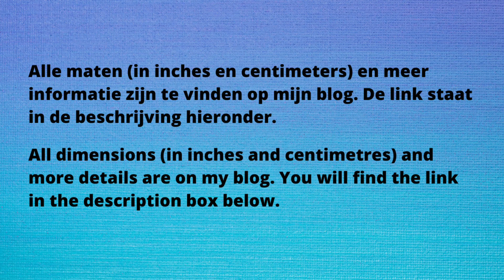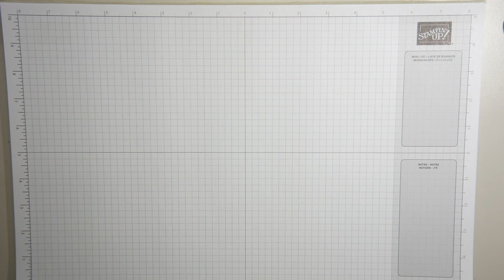Special Giftbox for a Card made with Stampin' Up! Products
Hey, hey!
Ik stuur niet altijd een kaart, soms geef ik hem persoonlijk met wat geld bijvoorbeeld, of een cadeaukaart. In dat geval verpak ik de kaart extra speciaal en omdat hij niet met de post mee hoeft, kan dat ook.
Omdat niet iedereen even veel ervaring heeft met kaarten maken, heb ik hoe je de kaart kunt maken in een apart filmpje gezet. Dienstverlening, zeg maar

I don't always send a card, sometimes I give it in person with a present of some money e.g. or a gift card. In those cases I like to wrap my card in an extra special way and because it doesn't have to be posted I can.
Because not everybody is an experienced card maker, I've made a separate tutorial on how to make the card. An extra service